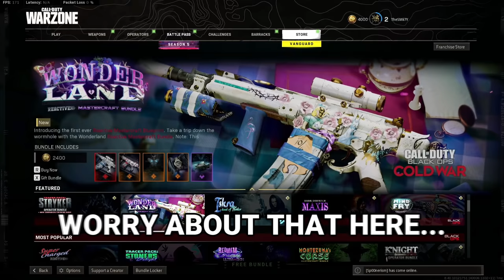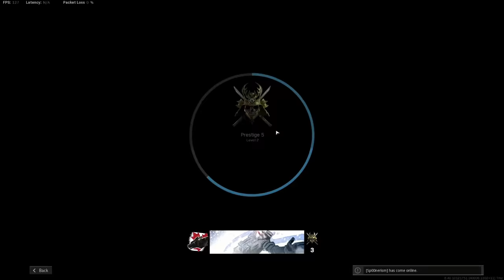These Warzone Moments are a burden to society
sorry about this warzone video in advance